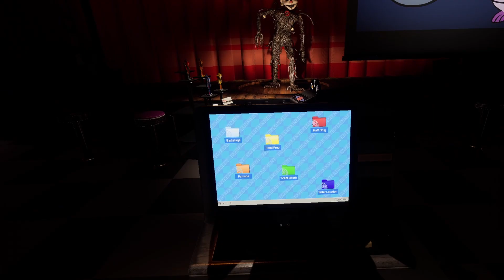YENNDO AND SCRAP BABY? Playing FNAF Help Wanted 2 - Part 7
Helping out some more in fnaf help wanted 2. I have not heard of Yenndo till now  and i still don't know what it is lol.